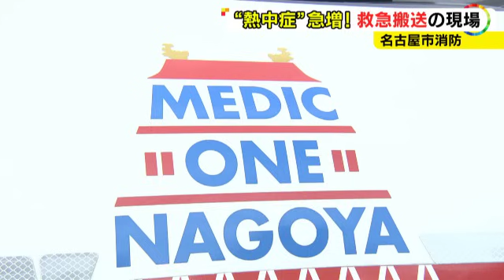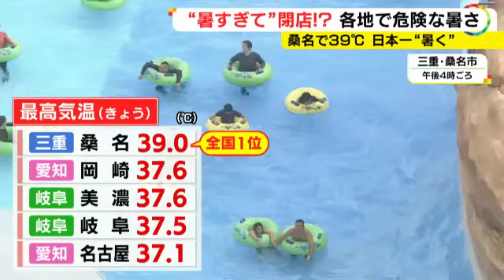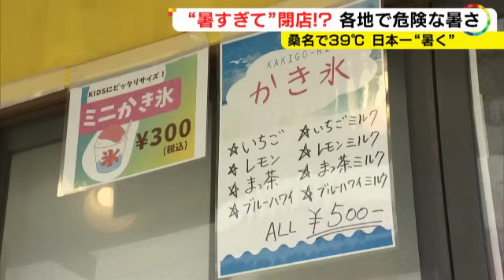女子高校生はカラオケ店で突然嘔吐…“体温超え”で熱中症とみられる患者搬送相次ぐ 危険な暑さと戦う救急の現場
愛知県 豊田市 では7月17日、日本一暑い39.1度となり、18日も 最高気温 37.4度を観測しました。 三重県 桑名市 が39度と全国で最も暑くなるなど、18日も東海3県は体温超えの危険な暑さとなりました。危険な暑さと戦う命の現場に密着しました。

名古屋で最高気温37.4度と体温を超える危険な暑さとなった17日、熱中症とみられる患者の搬送が相次ぎました。

2023年7月18日放送